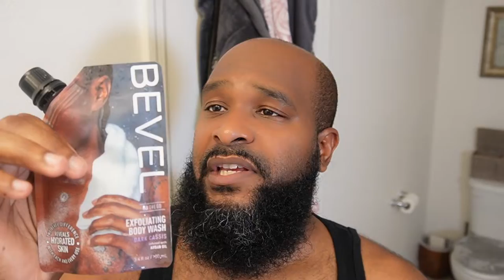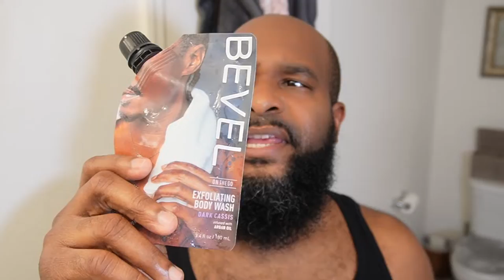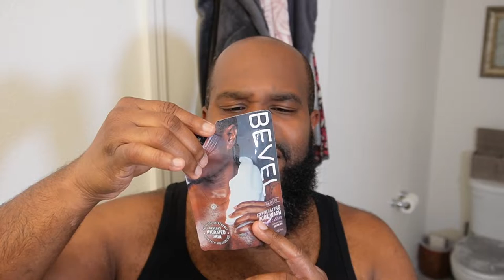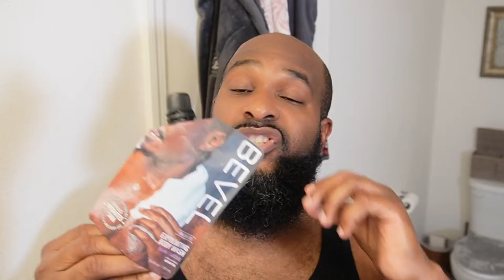Target Self-Care Shopping For Men Bevel Review: Exclusive Brand of Men’s Self-Care Products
Episode 8

Welcome to Cutting Up with Mac-D AKA Dan from My Plus One YouTube Channel. This channel is for those who want to follow and join on Mac’s journey to improve his grooming and wellness routines. Here, you'll find practical tips, product reviews, and advice on how to look and feel your best. Our goal here is to build a community to empower men to take control of their health and appearance, and to provide a welcoming and inclusive community for guys to learn and grow. From skincare to fitness, Mac tries to cover a wide range of topics to help you live your best life. So if you're ready to elevate your grooming game, join Mac in Cutting Up and become part of the growing community of like-minded people.

*Featured Item
Bevel Exfoliating Body Wash Bundle for Men
Bevel Exfoliating Body Wash for Men, Travel Size
*Everyday Tools
Fixed Blade: Gillette Fusion5 Proshield
Electric Shaver: Philips Norelco 9500
Trimmer: Philips Norelco Multigroomer Series 7000
Shaving Brush/ Razor Stand
Mirror: 3 Way Mirror for Hair Cutting
The Cut Buddy Shaping + Styling Tool ‘The Original’
Beard Bib Apron
*Film Equipment
Camera: Sony Alpha ZV-E10 Content Creator Kit
Lighting: Neewer Advanced 2.4G 660 LED Video Light

SEO: cutting up, black man shaves, stay sharp, fix blade alternative, budget friendly cordless trimmer, DIY haircut, bald head shaving tutorial, the big chop, black men shaving tutorial, brown men shaving tutorial, learn to shave your head, bald head shaving tips, dad teaches heads having, black dad, best tips for first time bald shaving, black men bald head shaving, fixed blade head shave, shaving tutorial, dad teaches shaving